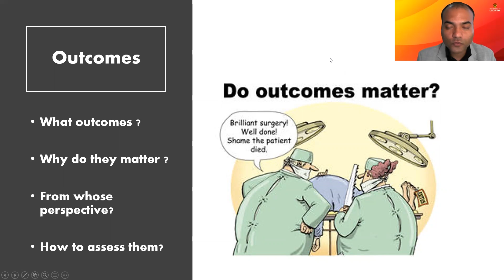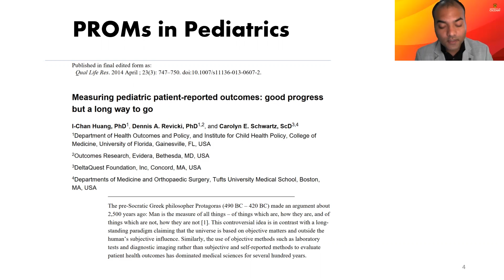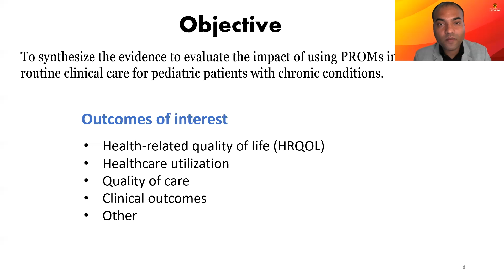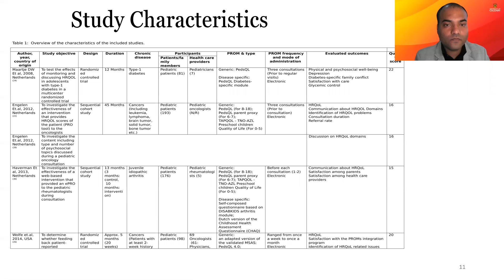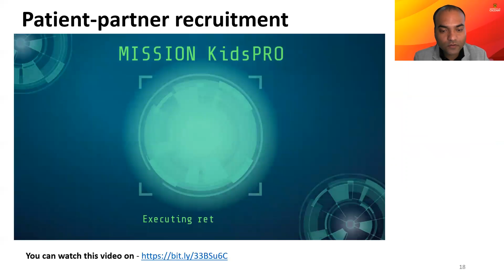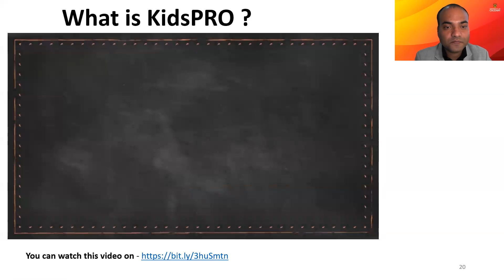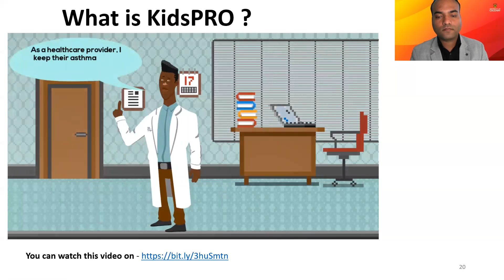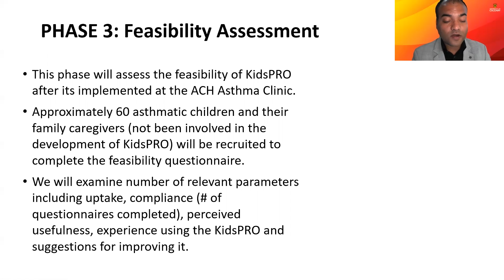KidsPRO Program: Integration of Patient-reported Outcome Measures in Routine Pediatric Asthma Care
Speakers: S. Bele, K. Michl, M. Dixon, N. Romero, S. Coe